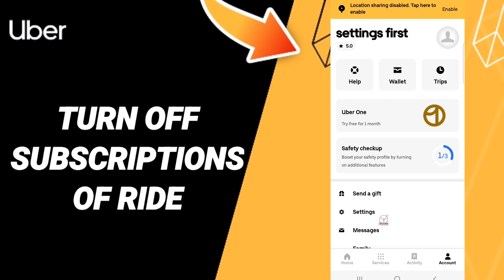How To Turn Off Subscriptions Of Ride On Uber App